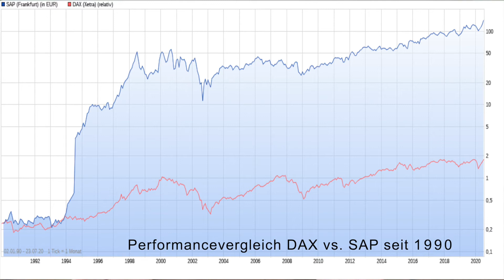SAP Aktie: Aktuell die beste Aktie im DAX? // Junger Anleger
Der DAX umfasst die 30 größten börsennotierten Unternehmen Deutschlands. Dabei ist Größe jedoch alles andere als gleichbedeutend mit der Qualität. Aus meiner Sicht gibt es nur sehr wenige Aktien im DAX, welche sich für langfristige Anleger eignen. Eines dieser vielversprechenden Unternehmen ist meiner Meinung nach SAP.

Während viele DAX Unternehmen in Märkten mit unsicheren Zukunftsperspektiven operieren, ist dies bei SAP nicht der Fall. In unserer immer komplexer werdenden Welt, wird die Bedeutung von Unternehmenssoftware in Zukunft noch deutlich zunehmen. Als Weltmarktführer wird SAP mit hoher Wahrscheinlichkeit in den nächsten Jahren stark von diesem Marktwachstum profitieren.

Zudem ist SAP innovativ und geht mit der Zeit. Das beste Beispiel dafür ist die Umstellung auf das Cloudgeschäft. SAP hat diesen Trend frühzeitig erkannt und trotz kurzfristig negativer Auswirkungen auf die Ergebnisse konsequent umgesetzt. Langfristig wird sich die Umstellung mit Sicherheit auszahlen und die letzten Zahlen haben gezeigt, dass man so langsam die ersten Früchte der Umstellung ernten kann.

Im Detail schauen wir uns SAP in diesem Video an. Dabei klären wir unter anderem die Fragen: Wie verdient SAP Geld und wie sind die Zukunftsaussichten für die SAP Aktie?